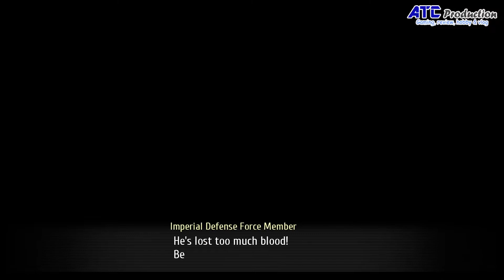Trails of Cold Steel 3 PC Gameplay Walkthrough Let's Play #101 | Cerita masa lalu Emperor Eugent III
Lanjut ke seri ke 3 ya,

SYSTEM REQUIREMENTS
MINIMUM:
OS: Windows 10/8.1/7 64-bit
Processor: Core i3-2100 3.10 GHz
Memory: 8 GB RAM
Graphics: Geforce GTX 650 Ti
DirectX: Version 11
Storage: 25 GB available space
Sound Card: Onboard

RECOMMENDED:
Processor: AMD FX-8320 8-Core
Memory: 16 GB RAM
Graphics: Radeon R7 370
DirectX: Version 11
Sound Card: Onboard